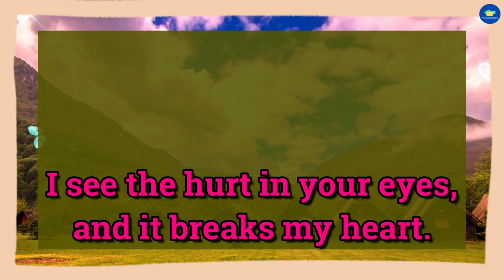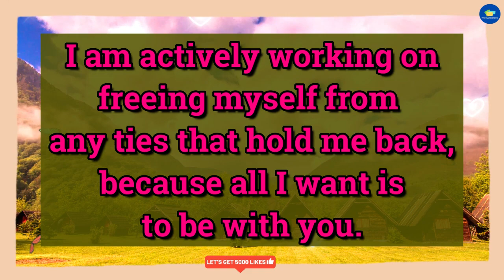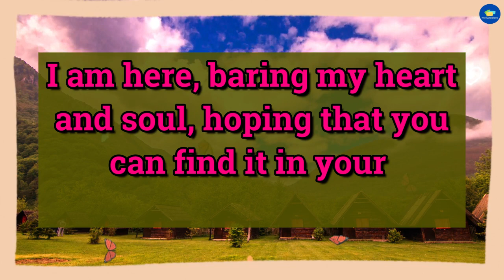💔😭They Thought Karmic Will Give Them Everything But... 💌 dm to df 💌 twin flame reading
divine feminine,
twin flame,